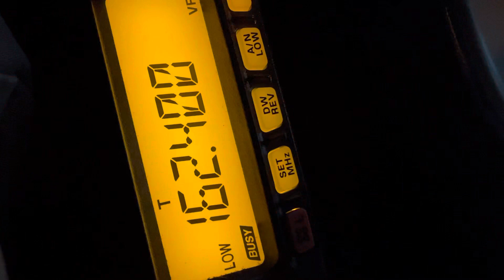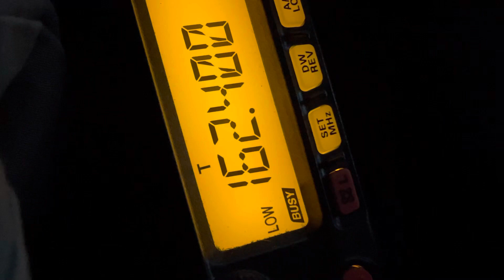NOAA Weather Radio 162.400 MHz - 162.550 MHz VHF Band Scan - 15 March 2023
Recording starts at 0710 local time UTC-4

Quarter wave antenna Larsen antenna 144-174 MHz 150-162 MHz 150 MHz band 162-174 MHz 144MHz antenna 2 meter antenna options FT2980R TH-9000 TYT ANYTONE AT-588 AnyTone AT-5289 AT-5189 VHF professional transceiver 33-49 MHz 66-88 MHz VHFL VHF VHF2 UHF 400-480 MHz 400-480MHz 400-470 MHz Luiton LT-580 VHF 60w transceiver 65w mobile LT580 Luiton LT-458 Luiton LT-298 original US version AM mode only CB mobile radio FM AM/FM CB radio US FCC legal 40 channels RT-9000D TH-9800D AnyTone Smart CB radio 10 meter radio AE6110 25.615MHz 24.265MHz 24.715 MHz 25.165 MHz 25.615 MHz 26.065 MHz 26.500 MHz 26.450 MHz 26.47 MHz 25.87 MHz 25.950 FM 26.110 FM STL Uniden PRO401HH TRC-241 CB walkie Talkie Magnum 1012 10m/12m transceiver AM FM SSB transceiver Superstar GR President Grant Uniden Grant SSB CB Radio CB-27PRO CB27PRO Icom IC 2300 H IC2200H IC-V3500 Icom IC-V8000 Icom IC-2730H dual band transceiver FT-2800 Alinco DR-135 DR-10 Alinco DX-10 CRE8900
DR-135CB DR-135DX 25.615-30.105MHz 30.100 MHz 30.000 MHz 29.825 MHz 29.875 MHz FM Japanese language UNID 31.100 MHz 1/2 wave antenna AnyTone AT-708 AT-708 Plus CB Transceiver AM FM 10m CB 24-30 MHz 24-32 MHz RCI-X9 Ranger RCI-2970 Leupold Rifle scope telescopic sight Leupold Vari-X VariX IIC 3x 9x 3x-9x focal lens scope .22-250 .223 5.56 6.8x51mm 7.62x51mm 7.62x54R supply 2023 LVE Barnaul 7.62x54mmR 7,62 x 54R Oddball Knock it off with them negative waves Simplex Frequencies List 70cm 440mhz band 446mhz 445 MHz 440-446 MHz 446.500 MHz 441.500 MHz 433mhz 434mhz LPD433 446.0 C4FM Yaesu System Fusion YSF digital voice DV D-STAR ID-5100 ID-4100 Icom P25 Project 25 digital voice VHF 2 meter simplex frequencies 146.400 MHz 146.595 MHz 147.405 MHz 147.420 MHz 147.435 MHz 147.450 MHz 147.465MHz 146.520 MHz 146.415 mhz 146.460 MHz 146.445 MHz 146.490 MHz 146.4900 FM Richmond Simplex Group 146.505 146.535 MHz 146.550 MHz FM 147.480 MHz 147.420 MHz C4FM digital voice simplex on 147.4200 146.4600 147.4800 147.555MHz 445.950 MHz 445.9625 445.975 MHz 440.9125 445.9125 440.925 MHz 445.925 MHz  51.00 MHz 51.0MC 51mc 51.000 MHz 51.00 FM 41.000 MHz VHF low band DX lowband DX

TYT TH-9800 quad band radio 10m/6m/2m/70cm

29mhz / 50mhz / 144MHz / 430mhz

QYT CB-58 handheld CB walkie talkie RadioDitty GA-2S Radioditty QA25 mobile 25w mini-mobile BJ-218 TM-218 dual band micro mobile radio 136-174 MHz 400-480 MHz narrow band 12.5kHz bandwidth middle band wide band 12K 20K 25K XIEGU HF QRP amateur radio ham radio FM radiotelephone DB25-D DB25-G Baofeng UV-5R programming UV5R menu how to program UV-5R UV-9R GT-3 GT-3WP UV-9G GMRS radio FRS walkie talkie 22 channels Retevis 16 channel BAOFENG UV82 UV82C UV-82HP UV82L Baofeng radios Ukraine War Russia Russian military using Baofengs the Baofeng goes to war Puxing PX777 PX888K PX-UV973 Puxing VHF radio BF-888S 16-channel UHF handheld radios LT-458 GA-2S BF-9700 BF-666 BHD B-828 original BF888S type radio Retevis H777 Xeigu X6100 SDR radio SDR transceiver fishery radio dedicated 480 channel 27.500 MHz 39.500 MHz 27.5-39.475 MHz 39.475MHz 25 kHz channel spacing FM carrier squelch simplex no tone no PL no CTCSS no DCS PL=none carrier squelch CSQ [CSQ] 31.100 MHz FM 31.1 MHz 30.800 MHz 30.300 MHz 36.600 MHz 36.6 MHz 36.6 FM YSD beacon 40.675 MHz 8m band FT8 CW beacons 40.68 MHz 40.675MHz 40.670 MHz SNOTEL data 45.500 MHz FM 40.125 MHz UNID 35 MHz band 36.500 MHz 35.400 MHz 31.200 MHz 31.775 MHz 31.725 MHz 31.975 MHz 31.300 MHz 32.200 MHz 29.950 MHz 29.750 FM 29.7100 MHz 71.9 Hz Spanish 100.0 Hz 151.4 Hz 141.3 Hz 27.430 MHz 27.450 MHz 27.470 MHz 27.490 MHz 27.540 MHz 27.575 MHz 27.885 MHz pager 27.750 MHz POCSAG frequencies 26.950 MHz 26.900 MHz data 26.805 FM 26.805MHz 27.805 MHz FM 27.765 MHz 27.775 MHz 27.800 MHz 27.950 MHz 28.000 MHz LSB 27.995 MHz 27.975 MHz French language chatter UNID 26.350 MHz pager 26.635 MHz 26.63 MHz 26.62 MHz CAP 148.125 MHz 148.1375 MHz 148.150 MHz 149.400 MHz CAP tactical 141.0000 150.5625 MHz 123.025 MHz 122.750 MHz 123.300 MHz 123.500 MHz 123.4 MHz air to air interplane 123.450 MHz 122.925 MHz 123.025MHz Richmond Metro Air To Air 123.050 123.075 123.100 SAR 156.075 MHz mutual aid 155.370 MHz 155.475 MHz